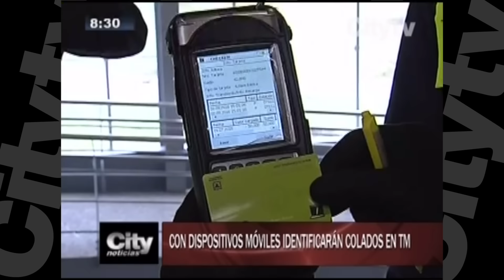Con dispositivos móviles identificarán colados en Transmilenio l City TV l Septiembre 02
empezaron a operar los caza-colados, se trata de nuevos funcionarios con dispositivos que identifican si el usuario pago el ingreso al sistema.